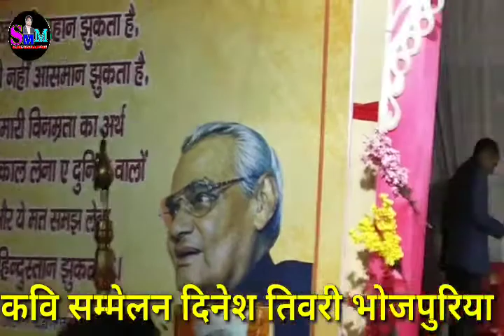Hasya Kavi Sammelan | Dinesh Tiwari | भाई का बटइले माईए बटा गइली | Sunil Mishra | Funny Video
SUNIL MISHRA MUSIC
WELCOME MY YOUTUBE CHANNEL
Hi Friends
I'm Singer Sunil Mishra From Kushinagar
Keep supporting..
SONG :-  Maiya tere naam ke deewane ho gye
SINGER:- Abhishek singh,Sunil Mishra
WRITTER:-
MUSICE:- Girijesh Gautam Ravi
VIDEO EDITOR:- Looster Herry
Number पर कॉल कर👍👌☺️☺️☺️
WELCOME 😊💐💐💐💐💐💐💐

मै चोरी करने का इरादा नहीं रखता,मै केवल प्रचार उद्देश्यों के लिए इसका उपयोग करता हूं मै अपने और अन्य लोगों के लिए संगीत अपलोड करता हूं जो मेरे चैनल पर जाने का विकल्प चुनते है।
अगर मैंने एक गाना अपलोड किया है जो आपका